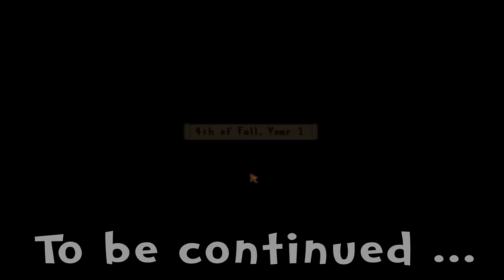Stardew Valley - E49 - Baby Chickenses! (Gameplay Playthrough)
Let's play Stardew Valley! In this episode, Punchwood gets a special gift from Leah and later buys a pair of chickens for his new coop!